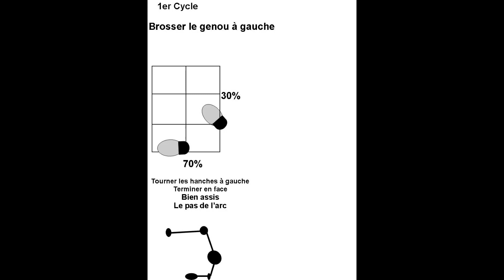1er Cycle Les Pas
et les direction pour commencer